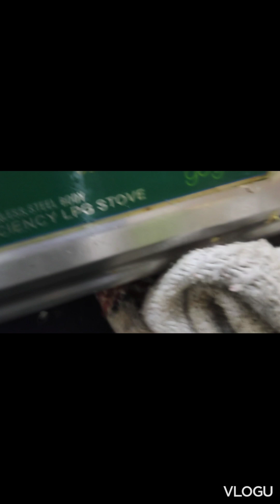కలాఆకండ్ తో పోటీ పడే yummy yummy 😋 Carrot 🥕 Halwa